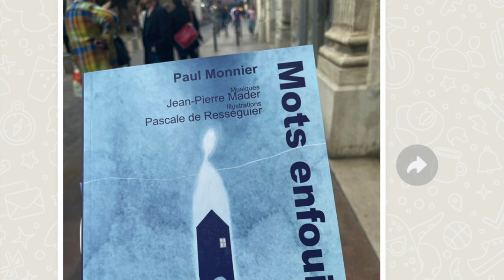Lecture musicale "Mots enfouis" à la Librairie Privat Toulouse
Éditions Cap de l'Étang - musiques de Jean-Pierre Mader, textes de Paul Monnier (Pol Cast), poésie graphique de Pascale de Rességuier...